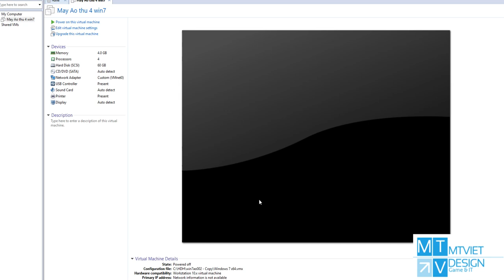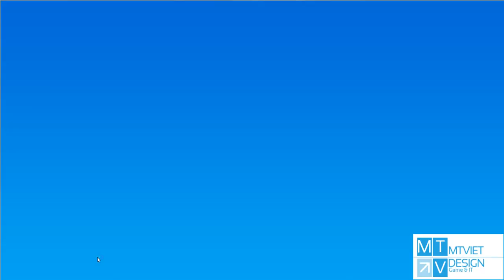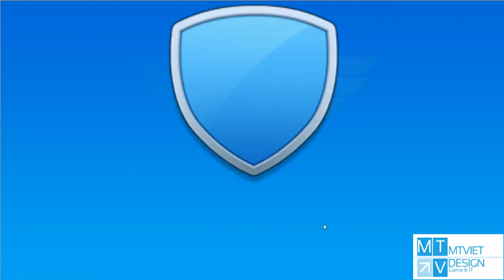Poke Origin 212 QT : Lần đầu vượt tháp 5 - Dialga , Meganium ,Mew2 , Mew2 đỏ thắm, Sò , Lugia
Poke Origin 212 QT : Lần đầu đi vượt tháp 5 - Dialga , Meganium ,Mew2 , Mew2 đỏ thắm, Sò , Lugia
Lần đầu tiên thử vượt tháp 5 và thành công , mất 33 phút để trải nghiệm ...(  Xem và tham khảo - cấm mọi hành vi ném đá chế giễu)
Vai trò vượt tháp
+ Top 1 : Dialga Đinh đá, buff độc , đuôi rồng
+ 2 : Sò : rải gai , chịu dame , buff vỏ , bem
+ 3: Meganium : con này của AD mối nghiên cứu 25 , bồi dưỡng cấp 85
+ 4 : Lugia : chịu dame, hồi máu , đuối rồng
+ 5 : Mew2 đỏ thắm , Cá voi xanh ( Cá voi xanh khó lòng buff suy niệm mà ăn được cả team địch ải 1)
+ 6 : Mew , Nhái - Gengar

Đánh lần 1 khó có thể ăn được 125 điểm , pet ải khá mạnh.. sử dụng chủ yếu vẫn là buff độc - hồi máu , ký sinh , đinh đá , rải gai là hiệu quả)
Con nhái ải có rải gai mới kinh
Subs video ủng hộ kênh phát triên